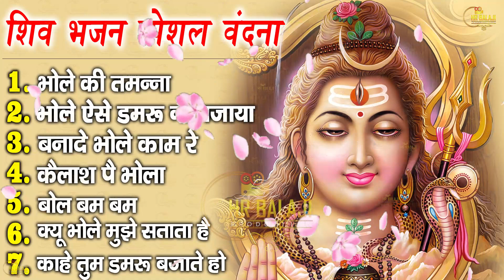टॉप भोले बाबा के सुपरहिट भजन | Nonstop Shiv Ke Bhajan | Shiv Song | Bhole ke Bhajan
kedarnath dham darshan,
kedarnath dham live darshan,
kedarnath dham live darshan today,
kedarnath dham mandir darshan,
kedarnath dham yatra darshan,
kedarnath dham ka live darshan,
kedarnath darshan full video,
kedarnath first darshan,
kedarnath temple full darshan,
kedarnath full darshan,
kedarnath darshan hd,
kedarnath ke darshan karna hai,
kedarnath ke darshan kab hote hain,
haridwar to kedarnath darshan,
kedarnath darshan inside,
kedarnath darshan in may,
kedarnath darshan in hindi,
kedarnath darshan in may 2022